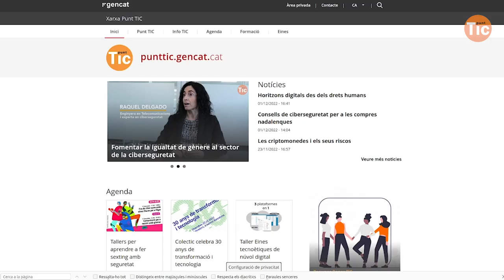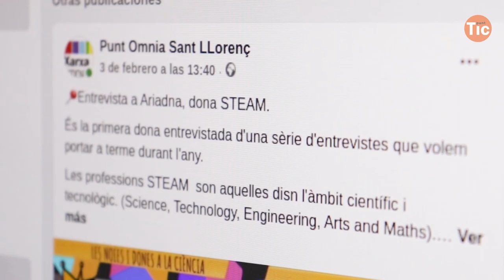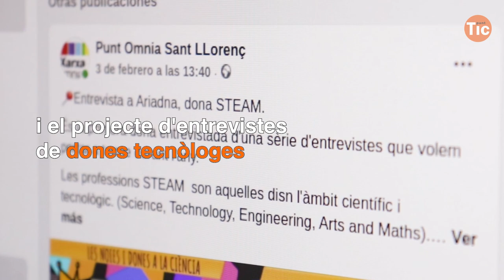Així ha estat el 2022! I Xarxa Punt TIC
Som 425 punts actius a la Xarxa Punt TIC i enguany hem continuat per seguir treballant per no deixar ningú enrere! Aquest 2022 ha vingut marcat per la tornada de les activitats presencials, com la Jornada de Dinamització de la Internet Social i hem continuat fent Xarxa Punt TIC oferint sessions telemàtiques i accions formatives per ampliar les capacitats digitals de les persones dinamitzadores i entitats gestores. Us mostrem un petit resum de l'any en imatges!